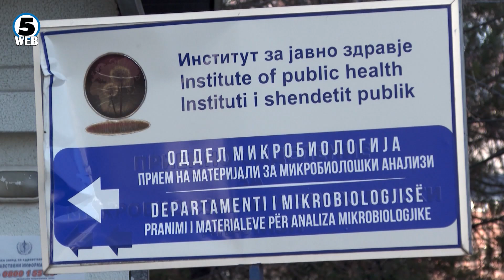АХВ: Затворена е кујната каде се подготвувала храната за питомците и офицерите од воената академија